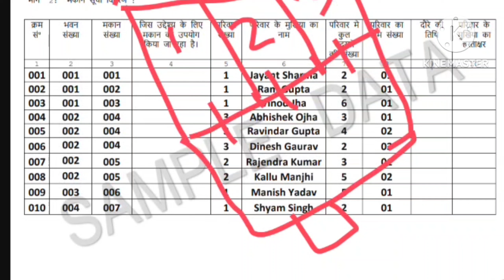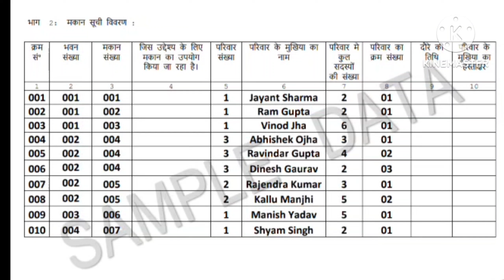प्रपत्र भरने का सही तरीका सभी कन्फ्यूजन चुटकी में दूर करेंजातीगत_जनगणना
नियोजित शिक्षक
नियोजित टीचर

teacher Bihar
Bihari news
Niyojit teacher Bihar news
Bihari medium
Shikshak Samachar